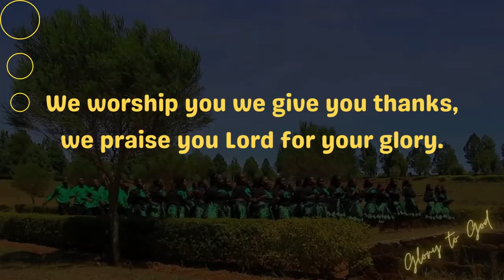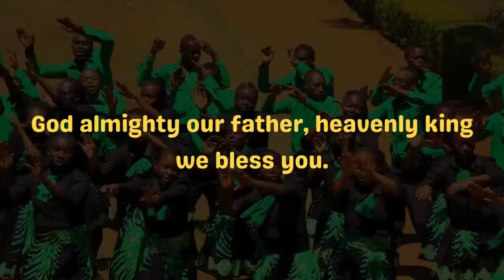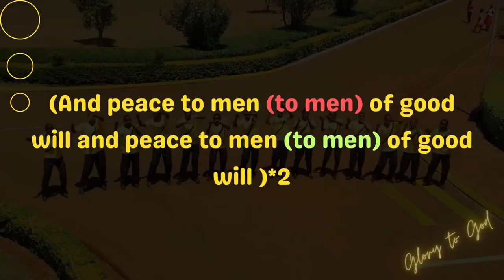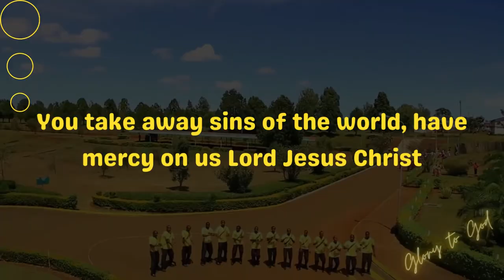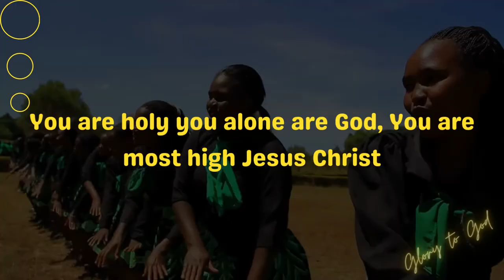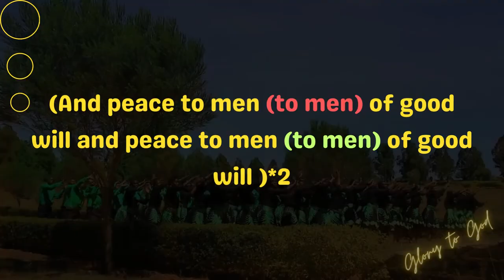Glory - Don Bosco Youth Choir Langas Eldoret | Lyrics Video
Glory to God -  Don Bosco Youth Choir Langas Eldoret